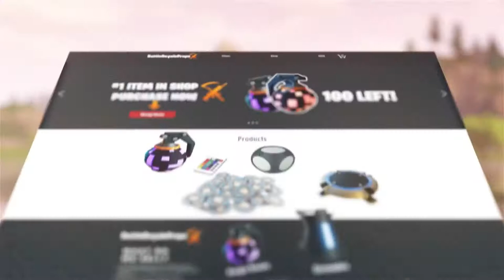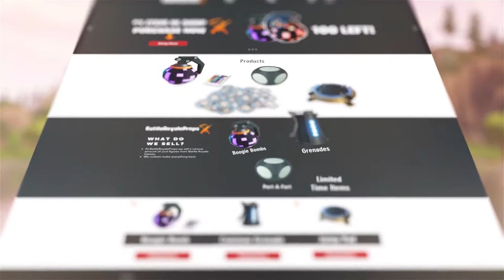NINJA REACTS TO GETTING HIS OWN SKIN?!!!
Ninja Explains his feelings on the "Tac Smg" Being Removed!

(IMPORTANT)
I'm just uploading these videos to promote Twitch Streamers & YouTubers.

Let's reach 100k together !